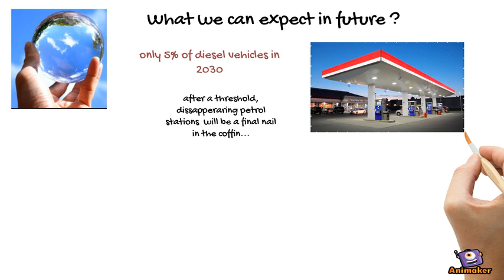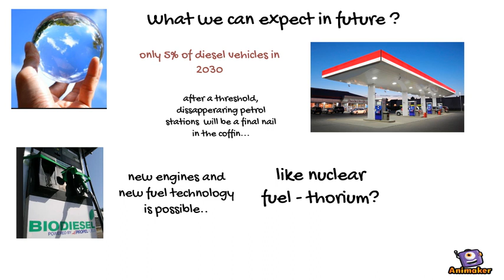Future of Internal Combustion Engine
Engines are key power sources for equipment in industries. Diesel engines forms the major part of engine market compared to gas engines as they are cost efficient. The key industries that find engine applications are automotive, power generation, marine, agriculture gensets, construction, off-road equipment and other commercial vehicles. Other alternative fuels like bio-diesel and vegetable oil are also catching up in India.

India is producing approximately 600,000 units of diesel engine every year with significant share in exports. However, the market is fragmented with large section of unorganized players. The industry is located mostly around Agra and Rajkot region in India.